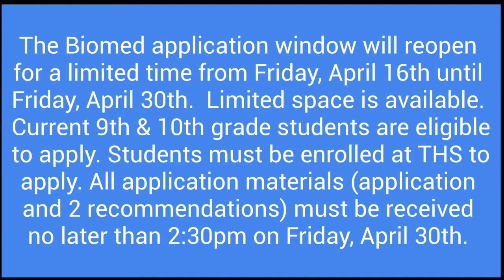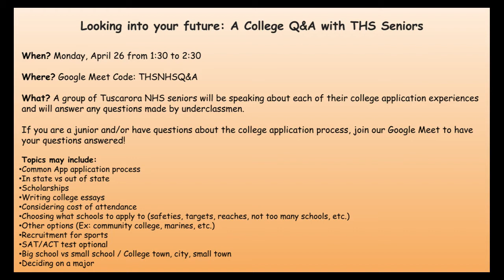Monday, April 26, 2021